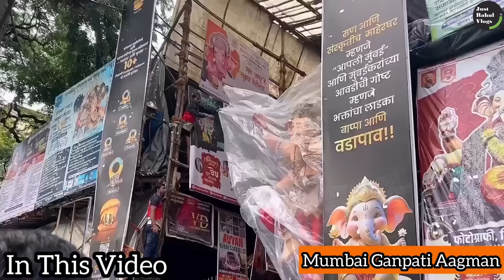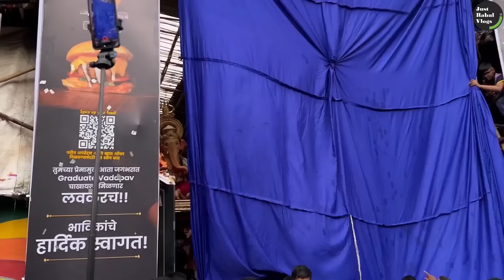Mumbai Ganpati Aagman | धो-धो पावसात मुंबई गणपती आगमन सोहळा २०२४🤩ऊंच ऊंच गणेशमुर्ती🤩Ganeshotsav 2024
धो धो पावसात मुंबई गणपती आगमन सोहळा २०२४ | Mumbai Ganpati Aagman | ऊंच ऊंच गणेशमुर्ती | Ganeshotsav 2024

नमस्कार मित्रांनो.. बोला गणपती बाप्पा मोरया. मंगलमूर्ति मोरया. गणेशोत्सवाला फक्त १३ दिवस बाकी आहेत. अनेक गणपती आपआपल्या मंडळा मत विराजमान झाले आहेत. तरी या उत्सवाची तयारी सुरु च आहे म्हणजे घरगुती गणपती ची बुकिंग, देखावे, शॉपिंग आणि इतर गोष्टी. गणेश चतुर्थीच्या अगोदरचे रविवार म्हटले तर मुंबईत आगमन हे असणारच. आजच्या वीडियो मध्ये २५ ऑगस्ट २०२४ रोजी असलेला मुंबई गणपती महा आगमन दाखवायचा प्रयत्न केला आहे म्हणजे कारखान्याच्या बाहेरची आतुरता, एकापेक्षा एक गणेशमूर्ति, खतरनाक अशी गर्दी, जल्लोष, पावसाची बरसात आणि नेहमीप्रमाणे उत्साह. तुम्हा सर्वाना घरबसल्या आनंद, दर्शन आणि अनुभव द्यायचा हा माझा प्रयत्न तर वीडियो संपूर्ण पहा आणि शेयर नक्की करा. धन्यवाद.

Hello Everyone.. Ganpati Bappa Morya. Mangalmurti Morya. Today is 25 th August 24. Only 13 days are remaining for biggest festival i.e. ganeshotsav 2024. In this video, I visited to ganpati workshop in lalbaug parel for explore the ganpati bappa Aagman. I try to show you many biggest idol.

Thank You For Love & Support to Just Rahul Vlogs 😊 असेच प्रेम, आशीर्वाद आणि साथ कायम राहु द्या 😊👍

मुंबई गणपती आगमन २०२४
Mumbai Ganpati Aagman 2024
मुंबई गणपती महा आगमन २०२४
Mumbai Ganpati Maha Aagman 2024
भव्य मुंबई गणपती आगमन २०२४
Bhavya Mumbai Ganpati Aagman 2024
आगमन बाप्पाचे
Bappa Che Aagman
ऊंच मुर्तिंचे आगमन
Tallest Ganpati Aagman
गणेशोत्सव २०२४
Ganeshotsav 2024
भारतातील सर्वात मोठा उत्सव
Biggest Festival In India
आतुरता आगमनाची
Aagman Excitement
आगमनातील गर्दी जल्लोष आणि उत्साह
Crowd And Celebration At Ganpati Aagman

Rahul Patil
From Mumbai